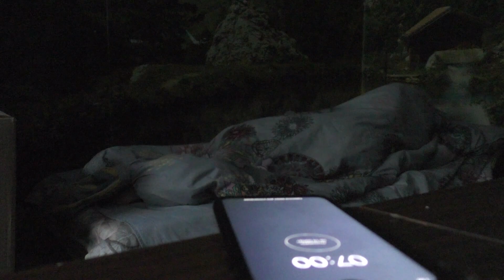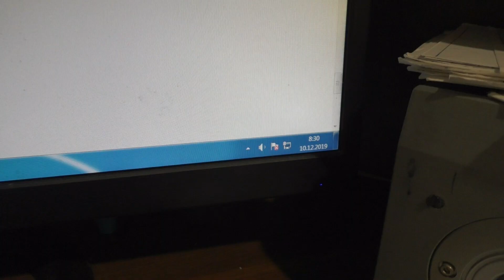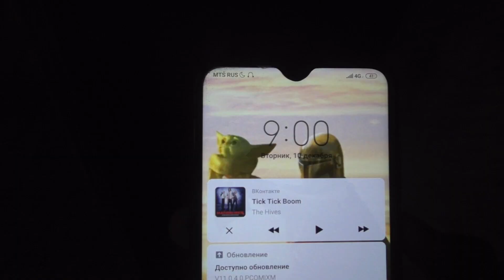Скоростное Утро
Задание: "Моё утро"
Задача: Показать утро героя. Через детали должен быть понятен его харкатер.

Всем привет, вы на канале Voron_ART. Я учусь на режиссуре, и если вы попали сюда, то вам придётся лицезреть мои начинания в этом деле.